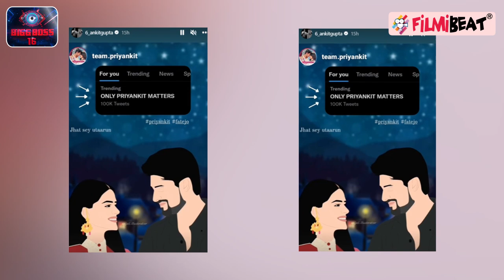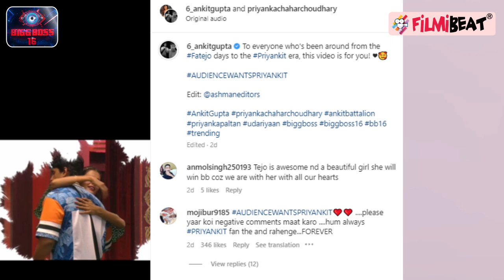Bigg Boss 16 ; Priyanka ने Shalin के सामने खोले शादी को लेकर सीक्रेट?Ankit भी कर रहे MISS |FilmiBeat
Bigg Boss 16, Priyanka reveals her wedding planning to Shalin? Shalin and Tina are trying to impress to Priyanka. But Priyanka told them her strong game plan in two words. Shalin has been good to Priyanka Chahar Choudhary after the exit of Ankit Gupta. Recently Shalin talks to Priyanka on her wedding planning and Priyanka gives this reply to Shalin. Watch video to know more.